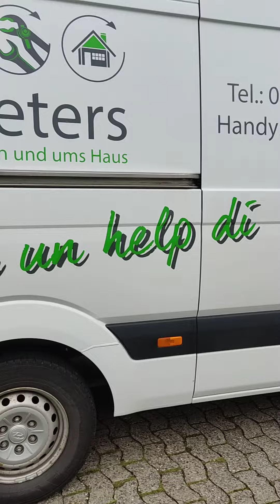Gartenpflege Olaf Peters.